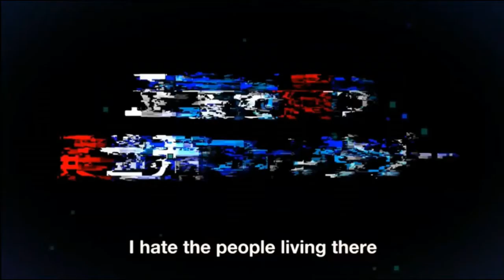TRAILER 100 man no Inochi no Ue ni Ore wa Tatteiru